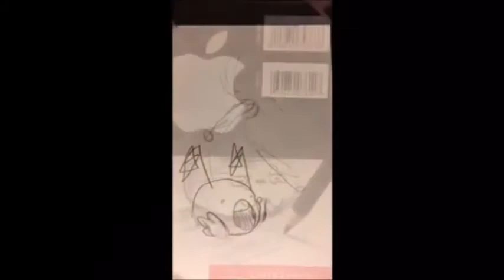Ted talk: YOU can art (sorry for the awkward me)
i did the thing, are you proud of me Mrs. Shawn